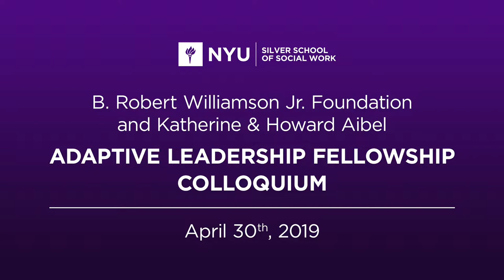2019 Adaptive Leadership Fellowship Colloquium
At the annual Adaptive Leadership Fellowship Colloquium on April 30, 2019, the 14 MSW students in the fellowship’s fourth cohort shared their own reflections on the framework and its relevance to social work.